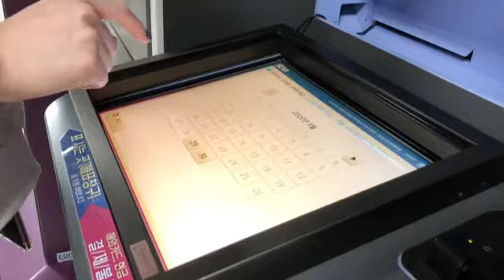Untact touch screen train station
Untact touch screen